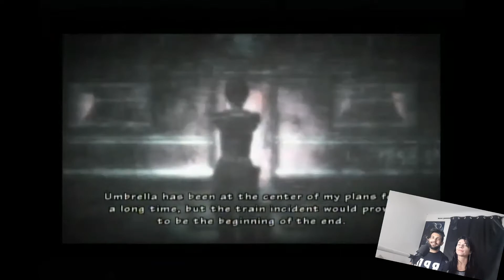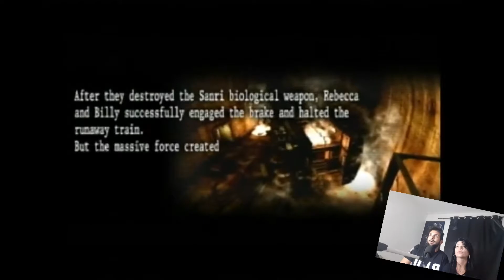RESIDENT EVIL- UMBRELLA CHRONICLES - Nintendo Wii - 2 Players Gameplay cooperativo com comentários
RESIDENT EVIL- UMBRELLA CHRONICLES - Nintendo Wii - 2 Players cooperativo com comentários. Narrado por Alber Wesker, esse game conta particularidades, segredos e arquivos confidenciais da farmacêutica Umbrella para melhor entendimento da série.